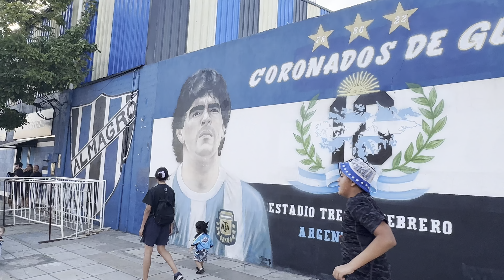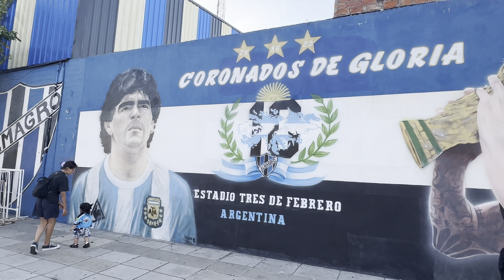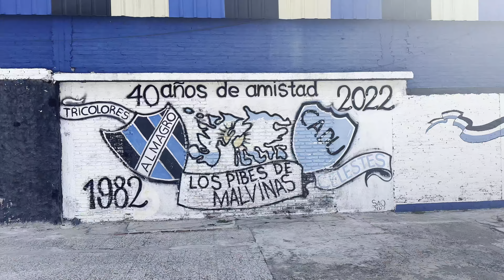Estádio Três de Febrero - Almagro x Chaco For Ever - 2. Divisão Argentina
Estádio Três de Febrero a casa do Almagro, localizado próximo ao bairro de Fuerte Apache em Buenos Aires.

Existe uma amizade muito forte entre Almagro e o Grêmio de Porto Alegre devido as suas cores. Toda vez que a equipe gaúcha vai jogar na Argentina nas competições internacionais, os torcedores do Almagro dão todo o suporte e inclusive vão para bancada.

A partida foi disputado pela 7. rodada da Primera Nacional, equivalente a segunda divisão argentina de 2024, entre Três de Febrero - Almagro x Chaco For Ever.

Placar: Almagro1 x 1 Chaco For Ever